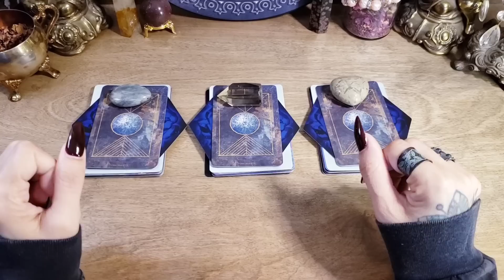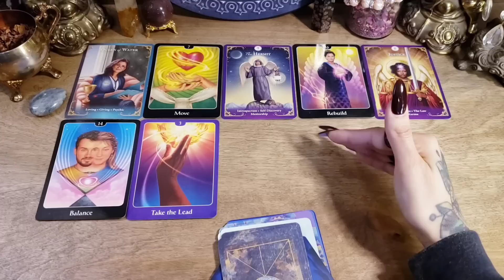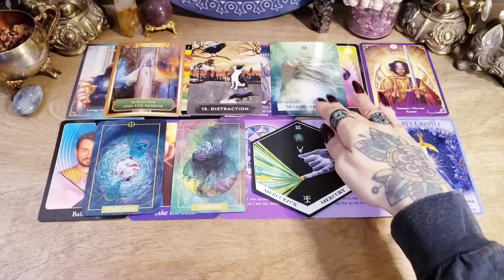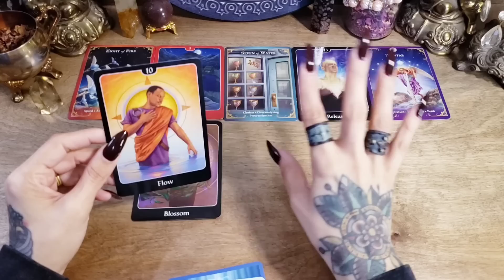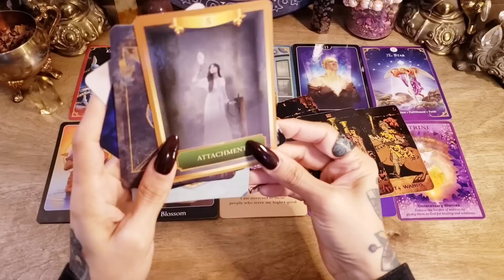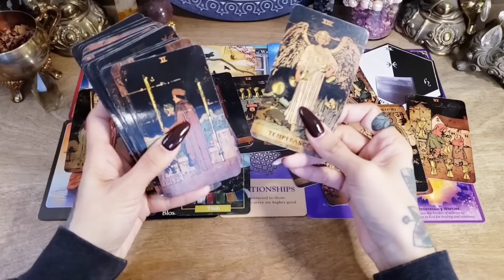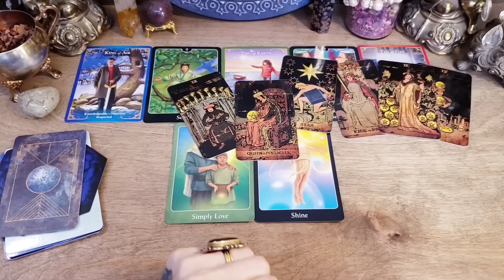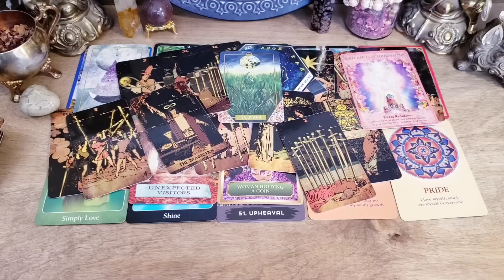🤯💕 How Do They See You & The Connection? Pick A Card Love Reading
❤🖤 Time Stamps ❤🖤
       Intro 0:00
       Pile 1 {Labradorite} 1:49
       Pile 2 {Smokey Citrine} 20:36
       Pile 3 {Jasper Heart} 40:50

-- Tarot Decks --
Rider Waite Tarot Black

-- Oracle Decks --
The Souls Journey
The Wild Unknown Alchemy
Illuminated Earth Oracle